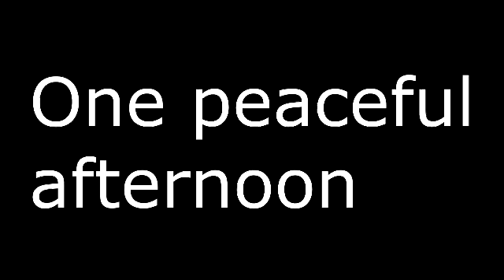DratiniGirl's Conest Entry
:D... hope you like